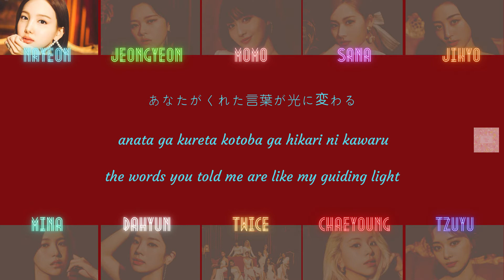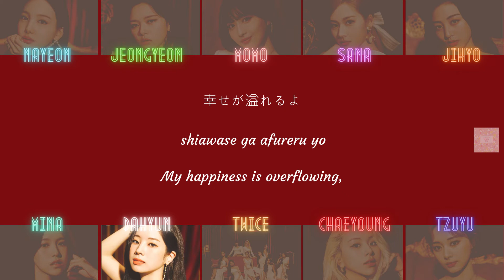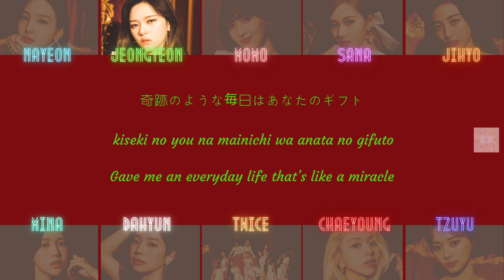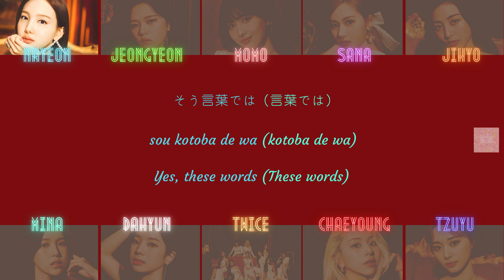TWICE (トゥワイス) - THANK YOU, FAMILY Lyrics Video [PERFECT WORLD ALBUM]